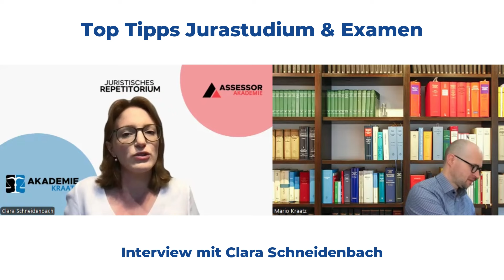Must Haves für den Erfolg im Staatsexamen! Interview mit Clara Schneidenbach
Was gibt es Zielführenderes zu einem erfolgreichen Jura Staatsexamen als von den Besten zu lernen? Unsere Kollegin und Dozentin, Frau Clara Schneidenbach, gibt Dir Ihre Examenserfahrungen und vor allem Lernerfahrungen weiter. Diese sind brandaktuell und beruhen auf der Examenskampagne 2023 des letzten Jahres, auf die sie sich damals noch als Teilnehmerin der Akademie Kraatz insbesondere mit unserer Dozentin und ehemaligen Prüferin am Justizprüfungsamt Frau Christel Steinmann vorbereitet hatte. Wie weit war Frau Schneidenbach lerntechnisch als sie mit der Examensvorbereitung begann und wie unterschied sich diese Examensphase von ihrem bisherigen Alltag im Studium?

Das alles und noch viel mehr wird Dir die Dozentin der Akademie Kraatz im Gespräch mit RA Mario Kraatz beantworten. Sichere Dir jetzt diese wertvollen Tipps, um Dich besser auf Dein Jura Staatsexamen vorzubereiten.

Ein sehr interessantes Video mit wichtigen Tipps von Frau Steinmann findet Ihr übrigens u.a. hier:

Viel Spaß und natürlich viel Erfolg auf Eurem Weg hin zu 1. Staatsexamen und 2. Examen (im Idealfall mit Prädikat) wünschen Euch die Akademie Kraatz und die Assessor Akademie!